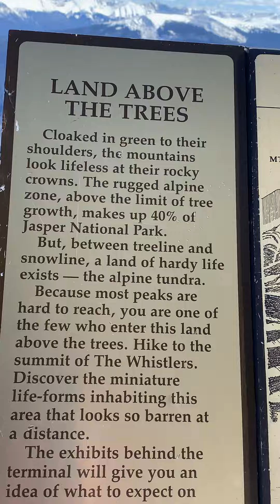On top of the mountain Jasper Alberta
and Jasper Alberta on top of the mountain absolutely breathtaking
All the beautiful scenery
Very windy and chilly, though you must be prepared to be on top of this mountain